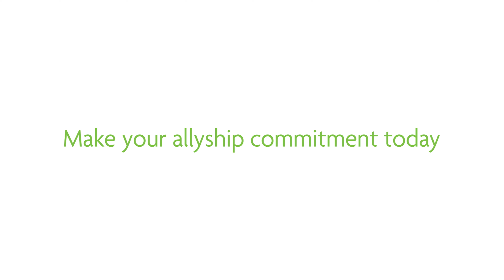Our Leadership Commitment videos - Simon Potter, Group Commercial Director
"My allyship commitment is to create opportunity and space for colleagues to have a voice."

This Inclusion Month, our Group Commercial Director, Simon Potter, commits to doing better and enabling colleagues to speak up and be heard.